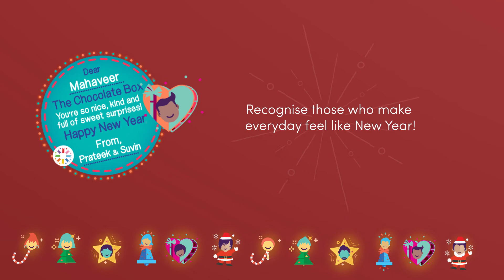Saluto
Client: Siva Kumar, Saluto Wellness Private Limited
Production House: ONE FOR LOVE Studios
Director: Aditya Satyajit
Creative Director / Writer: Puja Aditya
Producer: Varadha Raj
DOP: Bhupinder Pal Singh Raina
Line Producer: Mahesh, Shankar
Assistant Director: Bhavesh Prasad
Casting: Misf!t - Ratan Thakore Grant's Studio for Acting
Talent: Suvin Valson & Prateek Arora
Editor: Aditya Satyajit
Colorist : Dheeru Donga
VO Artist: Rannvijay
VO Studio: Voice Box
Sound & Mix Eng.: Anand Ramachandran